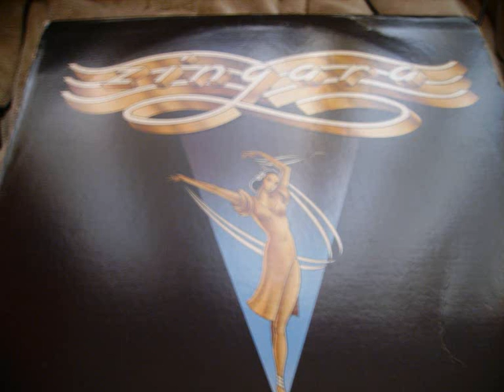Zingara - 'You Sho' Know How To Love Me.wmv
Another classic rare groove choon from back in the day. Enjoy